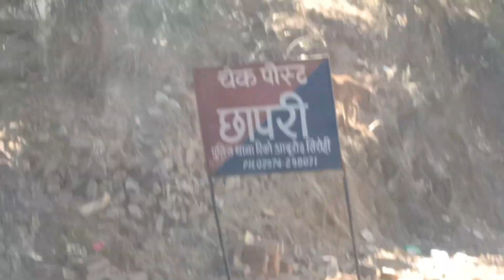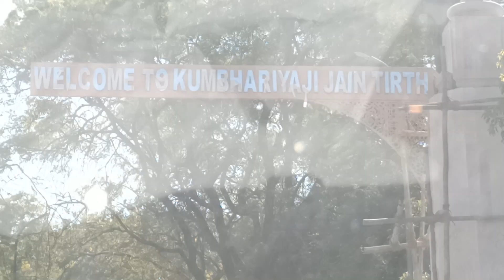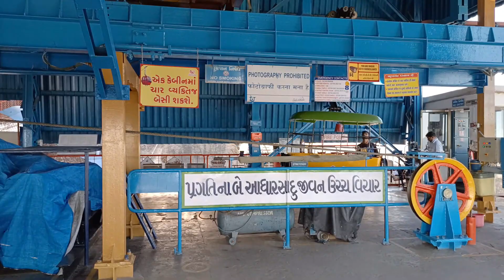Most Beautiful Temple Amba Devi & Jain Temple in Gujrat 28-12-2022